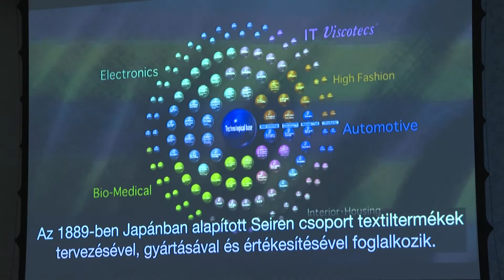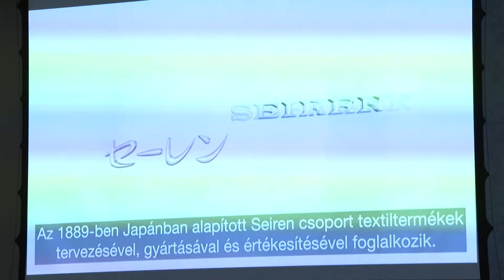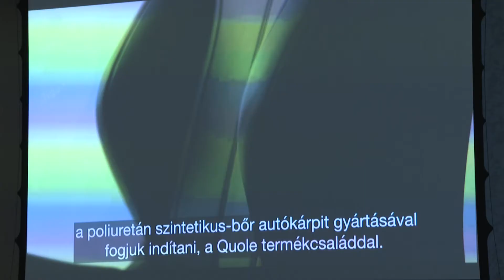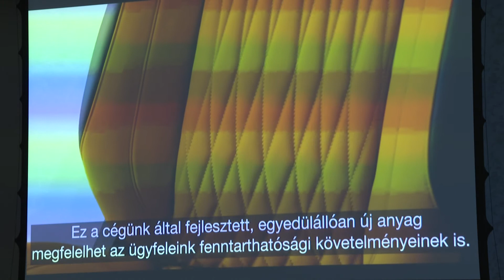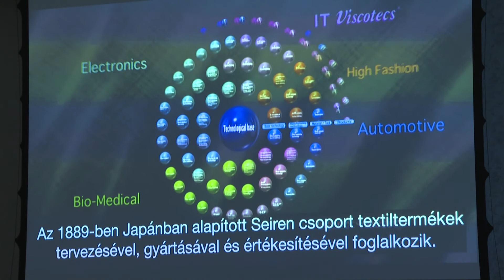Jön a japán befektető - Baranya Gazdasága - 2021.04.30.